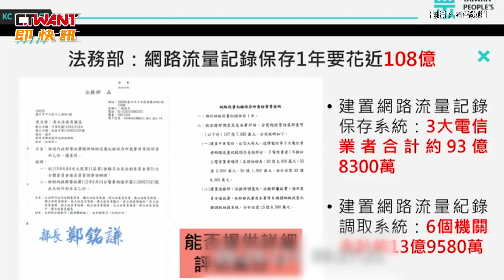CTWANT 政治新聞 / 拿1張紙就要上百億預算！ 黃國昌轟鄭銘謙：這樣對嗎？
行政院力推的「打詐四法」陸續在立法院，各委員會初審完畢，預計本週將朝野協商，沒想到民眾黨立委黃國昌於6月24號，質詢時痛批法務部「拿張紙就想過上百億」。他透露法務部指出科技偵查中建置網路，流量紀錄保存平台費用初期1年約108億元，但法務部僅來一紙公文，未見細目、內容，這讓他疑惑這個錢到底是如何估算出來？法務部長鄭銘謙回應相關經費是由調查局，與警政署估算，但建置屬於技術層面問題，他表示「我想建置機關會有做一個評估」，這讓黃國昌怒斥立院需要的是更詳細報告，黃國昌強調真正需要的預算立院一定支持，但絕非此做法，請法務部一週內提出資料。